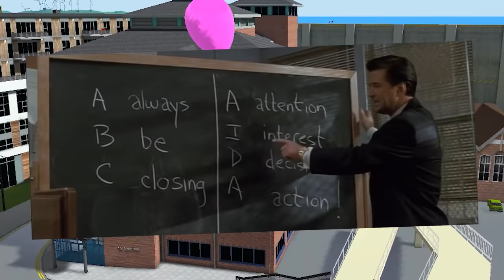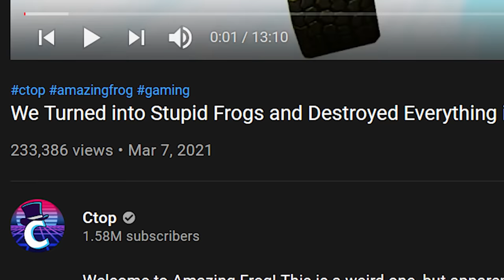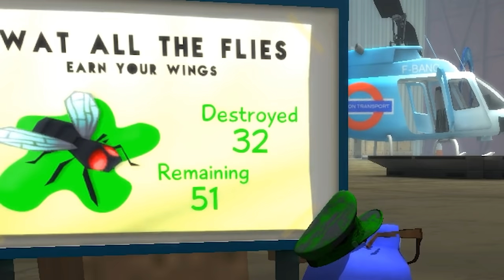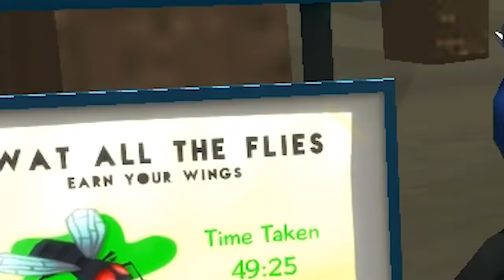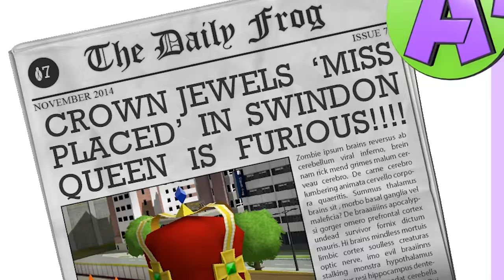We Unlocked the Fly Pack and Caused Chaos in Amazing Frog Multiplayer!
Welcome to Amazing Frog! This is a weird one, but apparently it's popular! SimplyChris and I hop on (get it!?!) and explore this goofy sandbox physics ragdoll game about farting frogs, verbally abuse Chris, and try to collect all 83 fly heads to unlock the Flypack! Enjoy!